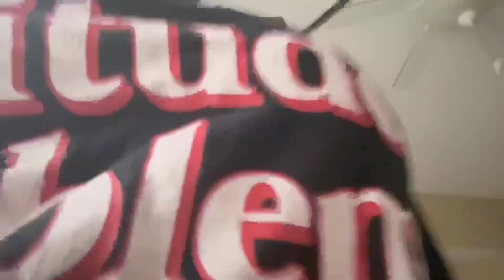GRWM: my first job interview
get ready with me for my first ever interview !!

faq🍋:
age: 16
film and edit: iphone 11 pro max, imovie and vllo
grade: upcoming junior